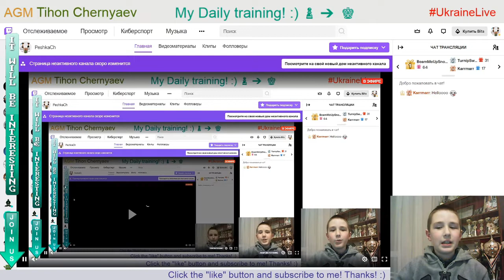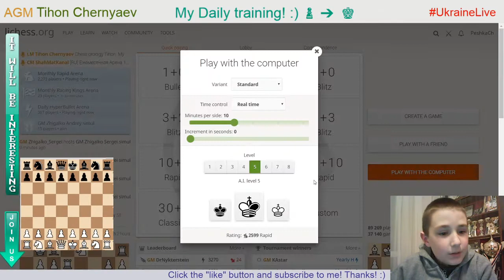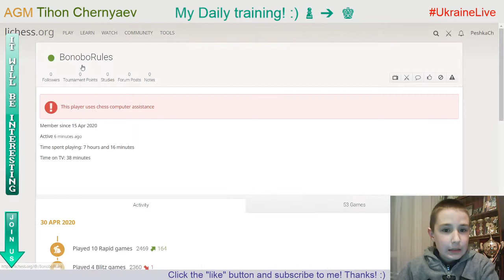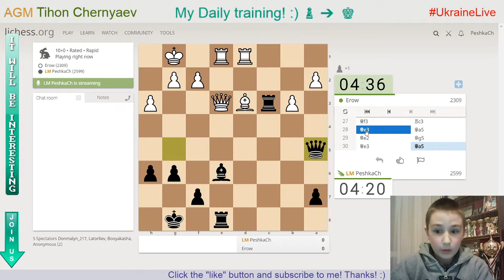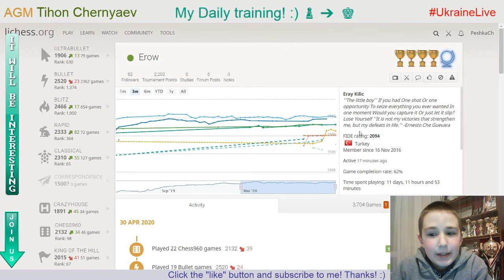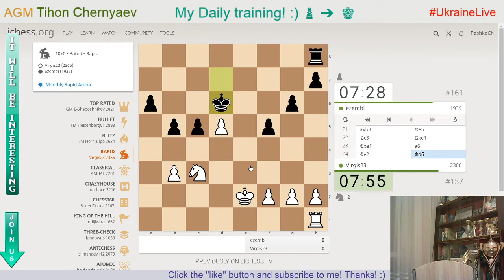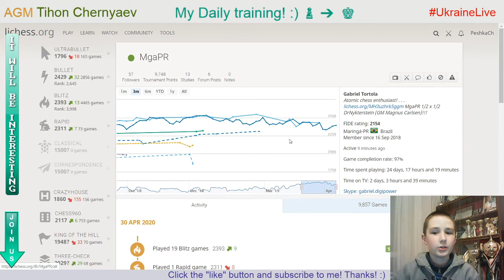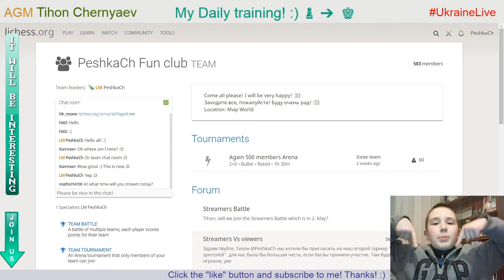Chess prodigy Tykhon. My daily training. GO to GM! LiveStream. 30/04/2020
The highlights of the stream:
     0:21 - Puzzle of the day
     9:41 - Blind game with computer Stockfish A.I. level 7
   28:29 - Game with a live opponent "Erow"
   52:05 - Analysis of the game
   59:50 - Game with a live opponent "MgaPR"
1:10:42 - Score 73 in Coordinates
1:14:02 - Analysis of the game